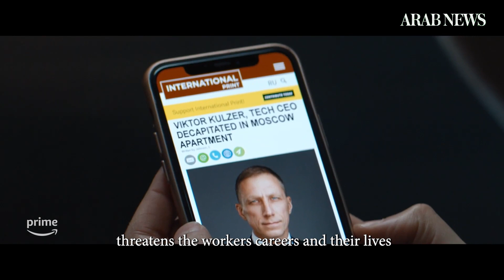Oscar-winner Christoph Waltz talks small screen leap in ‘The Consultant’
Two-time Oscar-winner Christoph Waltz has taken a leap to the small screen in Amazon’s upcoming dark comedy thriller, “The Consultant,” which is set for release on Feb. 24.